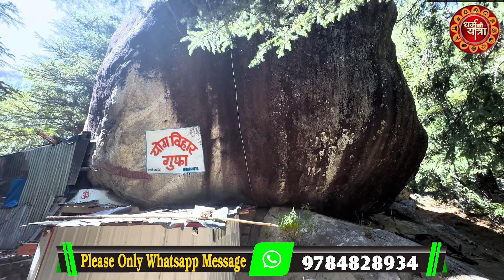हिमालय के घनघोर जंगल में गुप्त संत के दर्शन Himaalay Ke Ghanaghor Jangal Mein Gupt Sant Ke Darshan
About This Video:
▬▬▬▬ஜ۩۞۩ஜ▬▬▬▬
दोस्तों... मैं कन्हैया शर्मा आप सभी को भारतीय संस्कृति की ओर ले चल रहा हूं। जो महान संस्कृति में एक है, हालांकि आधुनिकता की दौड़ में हम उसे भूलते चले जा रहें हैं। हमारे इस चैनल पर आपको महान,त्यागी, तपस्वी, संतो और ऋषि-मुनियों के दर्शन भी मिलेंगे।  उनकी परंपरा के बारे में भी जानकारी मिलेगी।  हमारे तमाम प्राचीन मंदिर जिनके बारे में आप नहीं जानते हैं , उन मन्दिरों से जुड़ा इतिहास मैं आप सभी के साथ शेयर करूंगा व धर्म से जुड़ी हुई सारी बातें आप तक पहुंचाने की कोशिश करूंगा।  आध्यात्मिक क्षेत्र हो, धार्मिक हो, भक्ति का क्षेत्र हो या फिर कर्म का क्षेत्र हो,  इन सबका आपको हमारे यूट्यूब चैनल पर मार्ग दर्शन मिलेगा।
▬▬▬▬ஜ۩۞۩ஜ▬▬▬▬

▬▬▬▬ஜ۩۞۩ஜ▬▬▬▬
🙏साधु संत की सेवा में आर्थिक सहयोग के लिए धन्यवाद 🙏
🙏Give financial help in the service of the saint.🙏
S.B.I. BANK,
Baranch NOKH BIKANER
account name :- SADHU SANT SEVA FOUNDATION
DHARM KI YATRA Google pay number - 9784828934
▬▬▬▬ஜ۩۞۩ஜ▬▬▬▬

My other videos playlists link 👇👇

हिमालय उत्तराखंड के दिव्य तपस्वी, साधु , संत के दर्शन || Himaalay Uttarakhand ke Divya tapasve, saadhu, Sant ke darshan || Dharm Ke Yatra

चित्रकूट के दिव्य तपस्वी, साधु , संत के दर्शन || Chitrakoot ke Divya tapasve, saadhu, Sant ke darshan || Dharm Ke Yatra

मध्य प्रदेश के संतो के दर्शन  M.P. ke santo ke darshan |  Dharm Ke Yatra | Kanhaiya Sharma

आज नर्मदा के तट पर दिव्य तपस्वी, साधु , संत के दर्शन || Narmada ke tat par  Divya tapasve, saadhu, Sant ke darshan || Dharm Ke Yatra

▬▬▬▬ஜ۩۞۩ஜ▬▬▬▬

Dharm Ki Yatra
janta ki aawaz
journey of religion
धर्म की यात्रा
Kanhaiya sharma
kanhaiya vlog
sadhu sant ke darshan
dharm ki yatra kanhaiya sharma
Himaalay के yogi sant
kanhaiya sharma
kanhaiya sharma video
jangal ke sant
chitrakoot ke santo
chitrakoot santo ke darshan
chitrakoot ke sant
chitrakoot ke siddh sant
nepal ke sant
chitrakoot ke jungle me santo ke darshan
sant darshan
barsana ke sant
divya sant
braj ke sant
rajasthan ke sant
siddh sant
vrindavan ke santo ke darshan
mathura ke sant
dharm ki yatra
chitrakoot ke jangal me sadhvee mataaji
chitrakoot darshan
chitrakoot ke sadhoo sant
chitrakoot ke divy sant
fakkad sant ke durlabh darshan
divy fakkad sant ke durlabh darshan
brajbhushan markandey
raj narayan
sadhan path
sadhna gold
sadhna tv
नर्मदा दर्शन
girnar ke sant